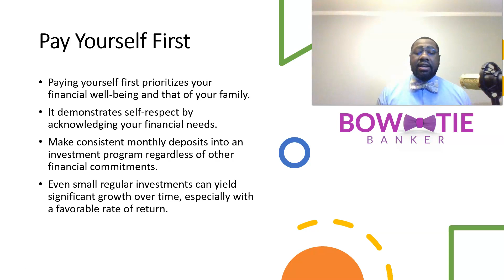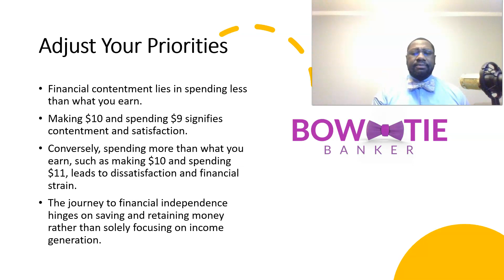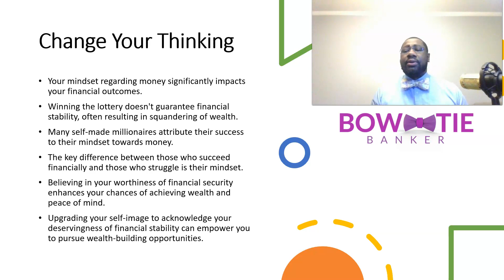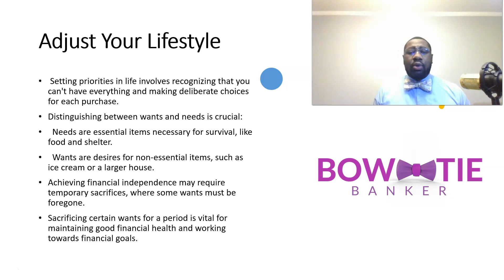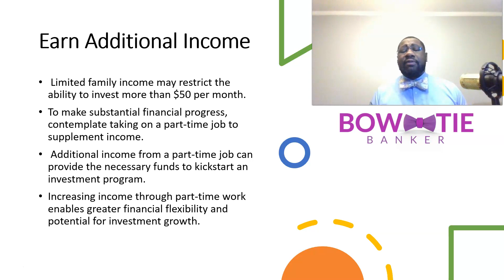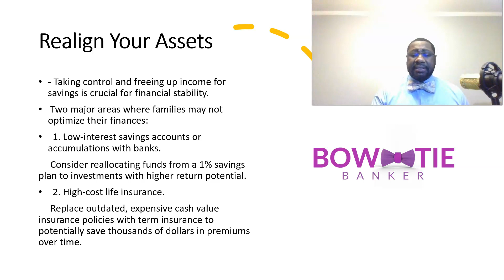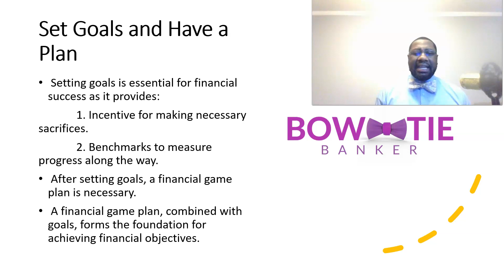🎬 **Master Your Finances: 8 Steps to Financial Freedom! 💰🚀**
🎬 **Title: Master Your Finances: 8 Steps to Financial Freedom! 💰🚀**

Hey there, savvy savers and future financial wizards! 👋 Are you tired of feeling like your money controls you instead of the other way around? Well, fret no more because today, we're diving into the ultimate guide on taking control of your financial destiny! 🌟

1️⃣ **Pay Yourself First**: It's time to make yourself a priority! Before anything else, allocate a portion of your income to savings. Treat it like a bill you have to pay, and watch your savings grow effortlessly.

2️⃣ **Adjust Your Priorities**: Take a good look at where your money is going. Are you spending on things that truly matter to you? Cut back on unnecessary expenses and redirect those funds towards your financial goals.

3️⃣ **Change Your Thinking**: Shift your mindset from one of scarcity to abundance. Believe that you have the power to create wealth and abundance in your life. Positive thoughts lead to positive actions!

4️⃣ **Adjust Your Lifestyle**: Living within your means doesn't mean sacrificing everything you love. Find ways to enjoy life without breaking the bank. Small changes can lead to big savings over time.

5️⃣ **Earn Additional Income**: Explore side hustles or freelance opportunities to supplement your main income. Every extra dollar earned is another step towards financial freedom.

6️⃣ **Realign Your Assets**: Make sure your investments align with your long-term goals. Diversify your portfolio and regularly review and rebalance to maximize returns while minimizing risk.

7️⃣ **Avoid The Credit Trap**: While credit can be a useful tool, excessive debt can quickly spiral out of control. Use credit wisely and avoid living beyond your means.

8️⃣ **Set Goals and Have a Plan**: Define clear financial goals and break them down into actionable steps. Whether it's saving for a dream vacation or planning for retirement, having a roadmap will keep you on track.

Remember, Rome wasn't built in a day, and neither will your financial empire. But with patience, determination, and a solid plan, you can take control of your financial situation and build the future you deserve! 💪💸

So, are you ready to embark on this exciting journey towards financial freedom? 🎉✨

The content presented on the Bow Tie Banker YouTube channel is intended for informational and educational purposes only. We want to emphasize that we are not providing financial or tax advice. The information shared in our videos is based on personal experiences, opinions, and general knowledge, and it should not be considered as professional advice.

Viewers are strongly encouraged to conduct their own research and, if necessary, consult with qualified professionals before making any financial or tax-related decisions. The Bow Tie Banker channel does not assume any responsibility for errors, inaccuracies, or omissions in the information provided. We make no representations as to the accuracy, completeness, suitability, or validity of any information on our channel and will not be liable for any errors, omissions, or delays in this information or any losses, injuries, or damages arising from its use.

If you are in need of financial or tax services, it is crucial that you seek the guidance of a qualified professional who can offer personalized advice tailored to your specific situation. Any reliance you place on the information from the Bow Tie Banker channel is at your own risk.

By watching our videos, you acknowledge and agree to the terms of this disclaimer. Bow Tie Banker reserves the right to update or change this disclaimer at any time without notice.